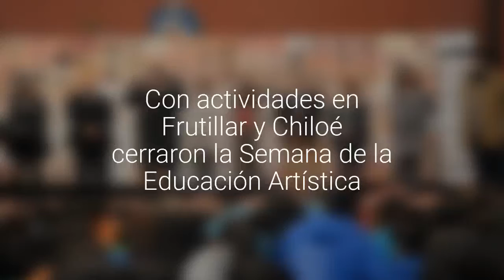Con actividades en Frutillar y Chiloé cerraron la Semana de la Educación Artística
En ambos lugares estuvo presente el intendente Harry Jürgensen.